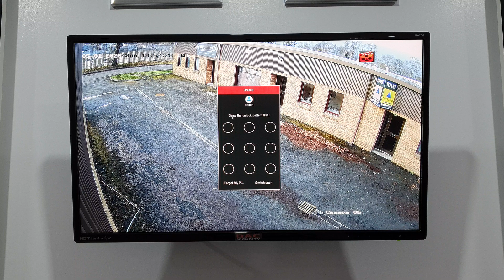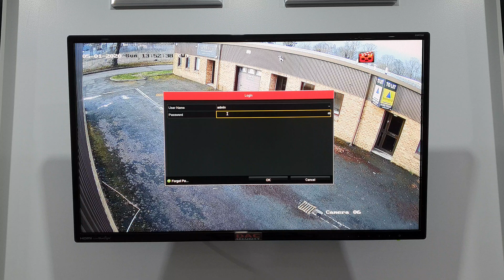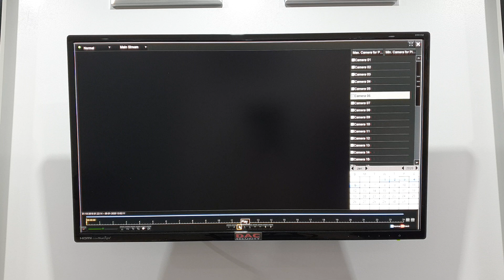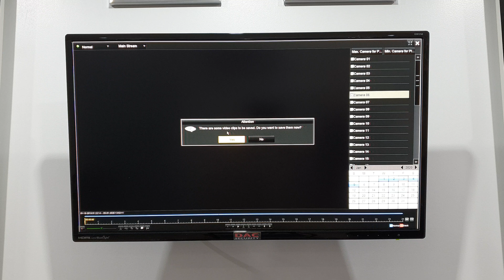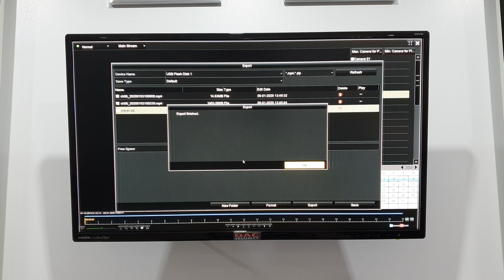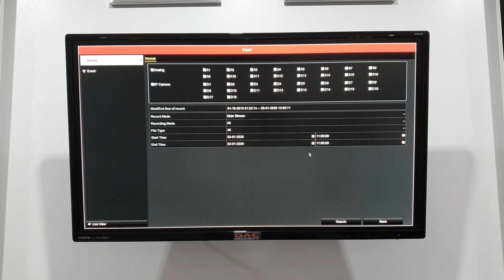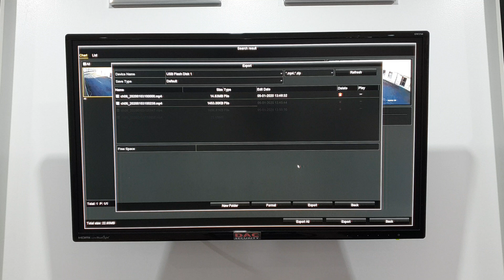How to back up / export Hikvision DVR to USB stick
A guide to export CCTV footage to USB stick